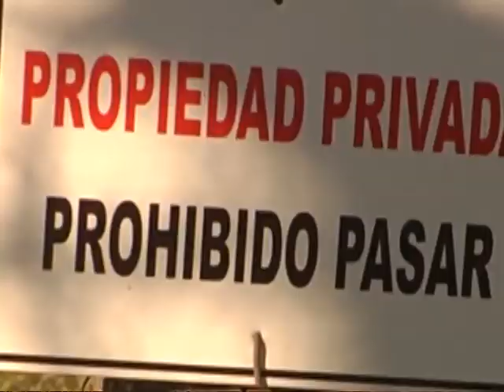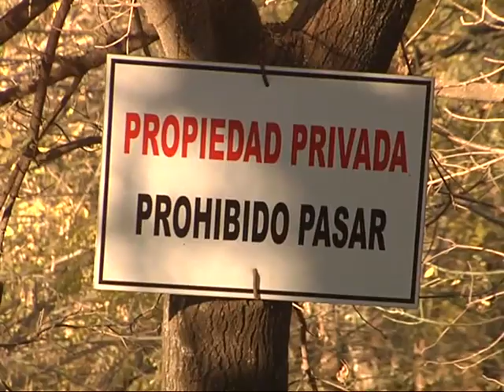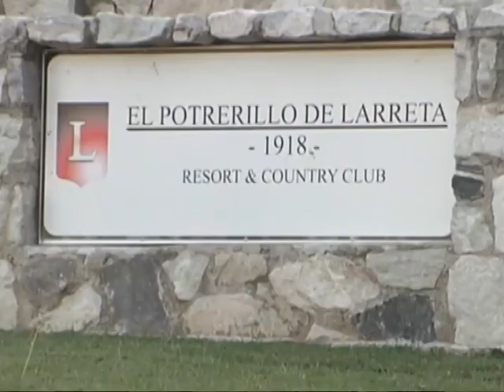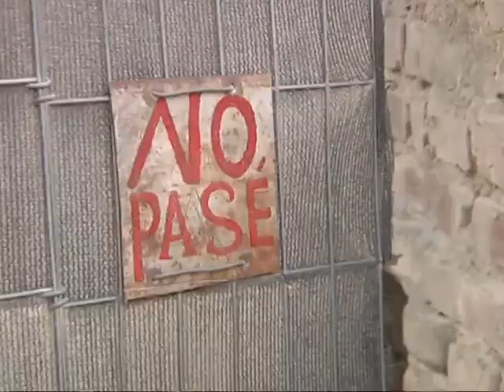Alta Gracia: marchan para liberar arroyo alambrado por un country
Vecinos se movilizarán mañana a favor de los cursos de agua que atraviesan la ciudad. Quieren evitar que el TSJ renueve el amparo que permite que un emprendimiento inmobiliario alambre el arroyo y posea tomas de agua no autorizadas.